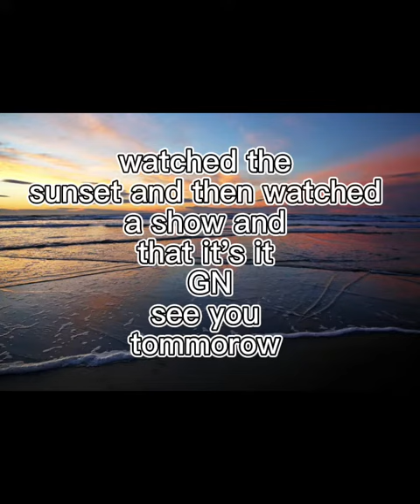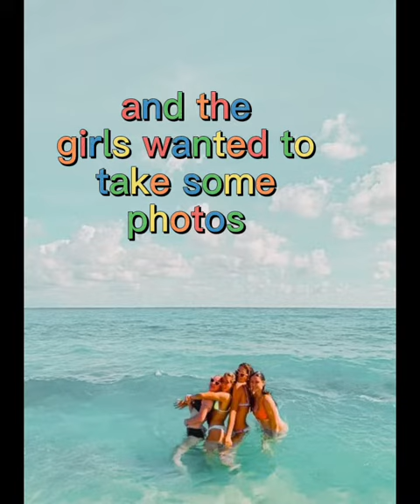PT.2 of the vacay vlog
Hi y'all this is pt.2 to the vacation vlog hope you enjoyed byeeeeee